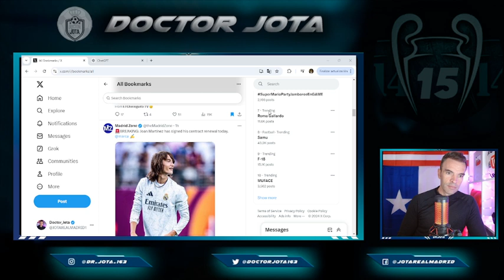El crack que HA ESTAMPADO SU FIRMA hoy junto a Florentino según JFD